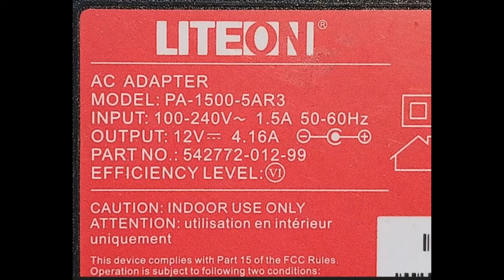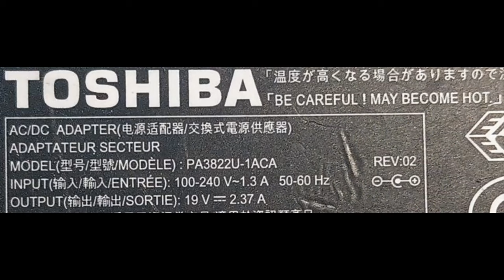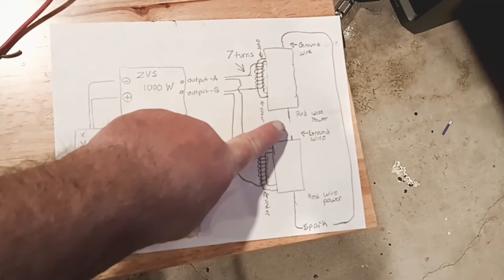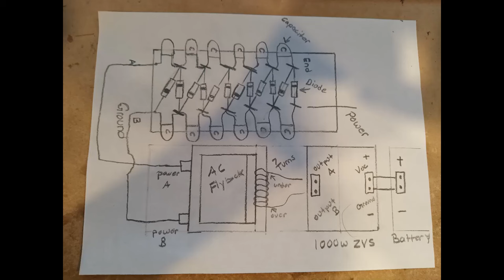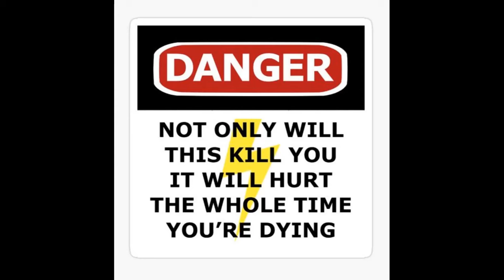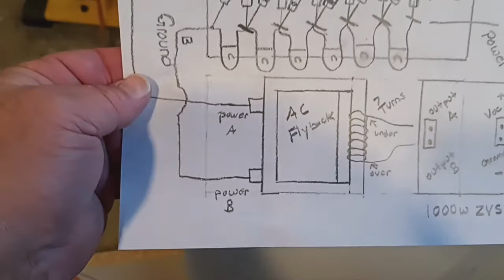High Voltage "Time to Light Them Up"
This is a series of video's I have made on high voltage.